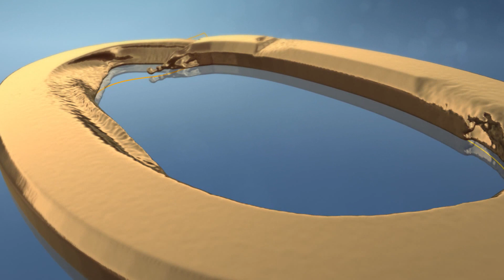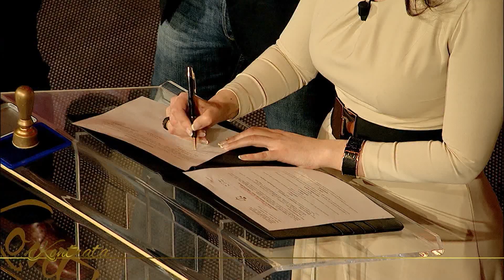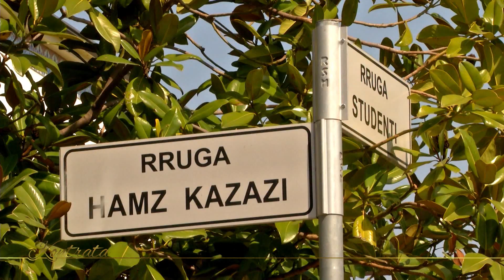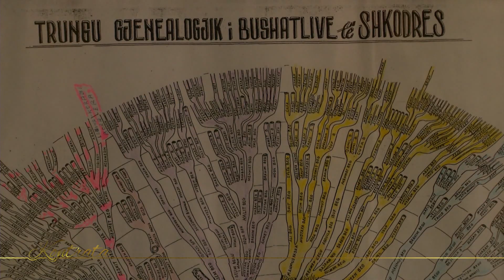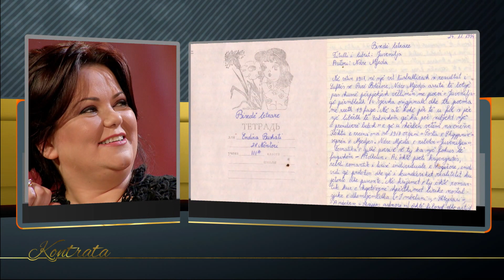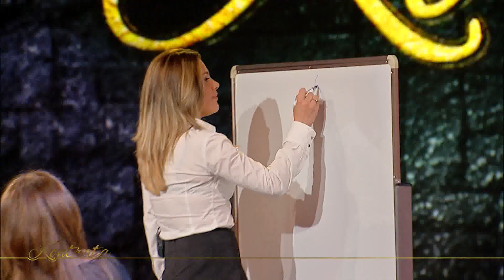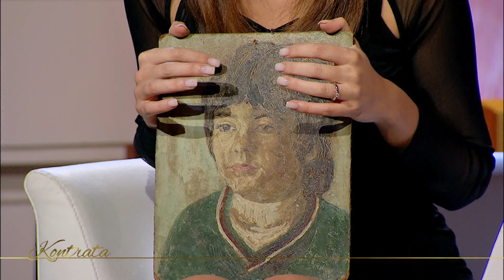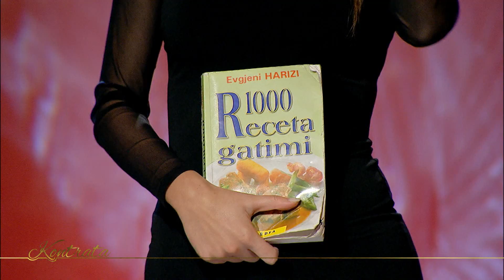Agon Channel - Kontrata - Endira Bushati - 1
Programi është një intervistë në formën më të vecantë të mundëshme. Përcillet për teleshikuesin shqiptar si risia televizive e këtij viti; është një intervistë show e cila përmban elemente personale, pothuajse të një reality jete me mjaft surpriza emocionuese. Ndiqet më pas me një përballje  temash të rëndësishme sociale , por edhe politike  duke nënvizuar kështu konceptin e zhvillimit në një këndveshtrim akoma edhe më të gjërë.